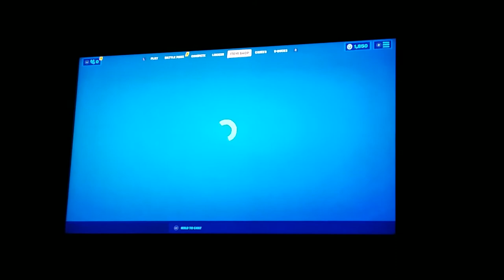fortnite the last laugh bundle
New Fortnite vids coming next week!